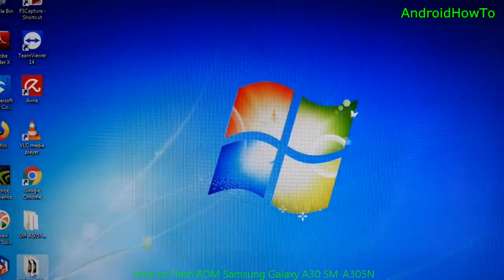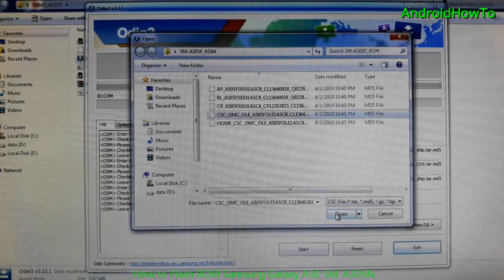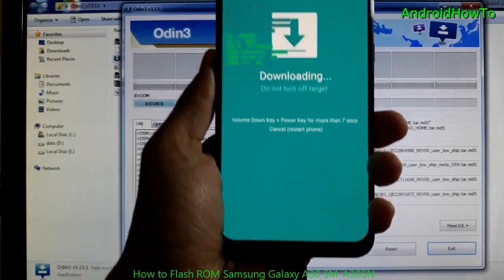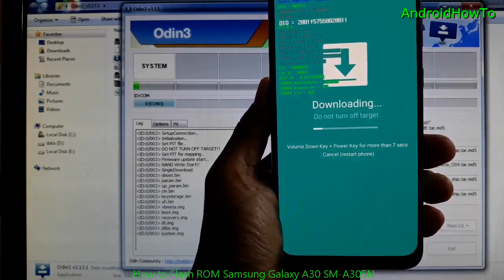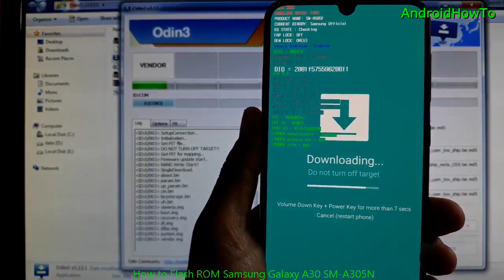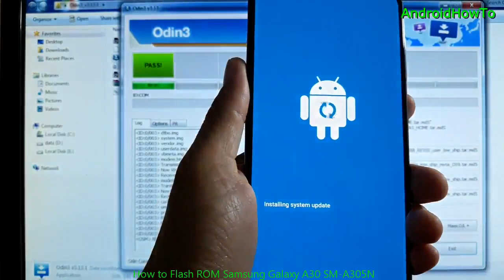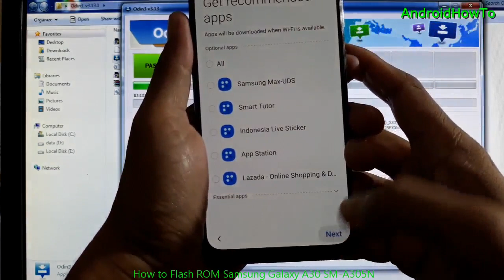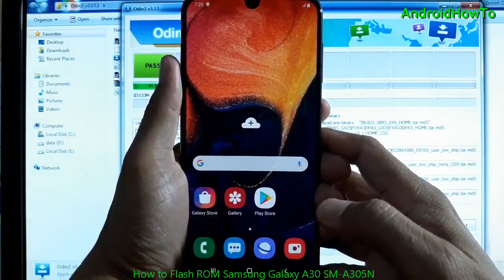How to Flash ROM Samsung Galaxy A30 SM-A305N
How to flash Android 9 Pie on Samsung Galaxy A30 SM-A305N. This video will show you how to flash the ROM using ODIN software.  For the firmware / ROM you can download it from link below for free.